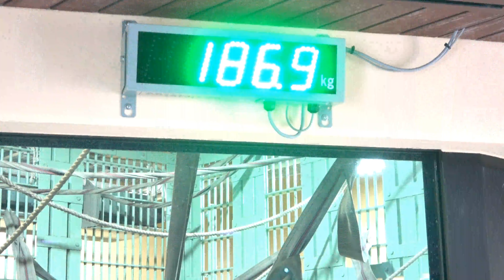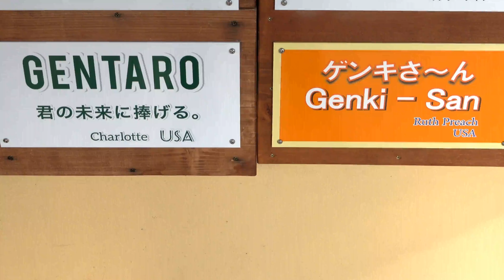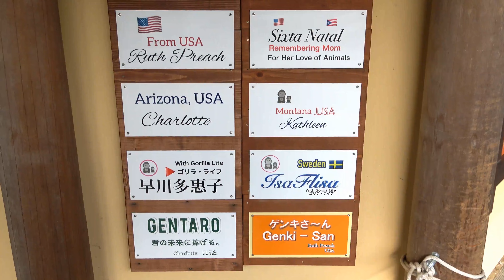Gorilla◆Unexpected! Momotaro is outside even in the rain.【Momotaro family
Momotaro rarely goes outside on rainy days, but today, despite the heavy rain, for some reason he spent a long time eating outside.

By 10:30 a.m., Momotaro's family returned indoors and quietly spent the rainy day indoors. Until the zookeeper showed up.

Watch this video please    From 3:31